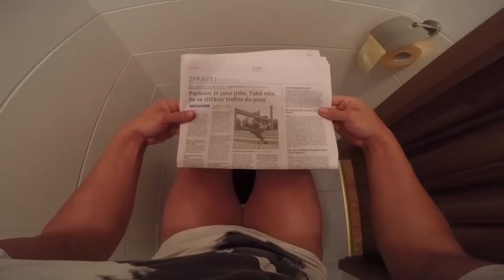DEN PARKOURISTY #1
Amazing stuntman.DEN PARKOURISTY #1 . SonicVova. skillz-shop. Praha. tumbling.

My name is Vladimir Koldaev and I've been doing Freerunning (Parkour) for over 10 years. I post my videos and achievements here.

Něco ve stylu Parkour Mýma Očima

MatthiasK - The Deejay

Jmenuju se Vladimir Koldaev, ale všichni mi říkají Vova - což je rusky zkráceně Vladimir.
Narozen 23 ledna 1994 v Rusku, ale od roku 2012 žiju v České Republice.
V současné době se aktivně věnuji parkouru, natáčím videa na YouTube.